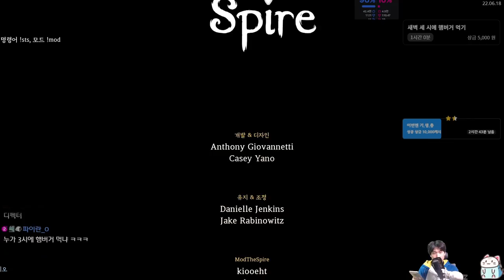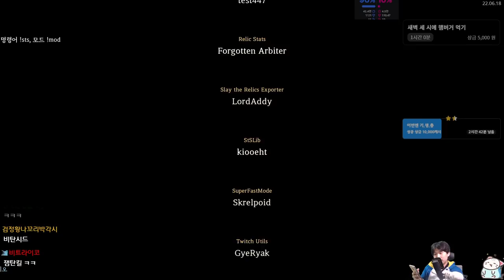덱이 삭제가 된다고 {Slay the Spire} {슬레이 더 스파이어}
순수해요